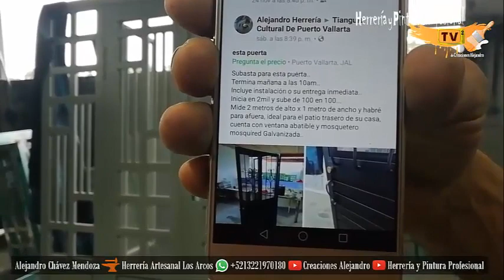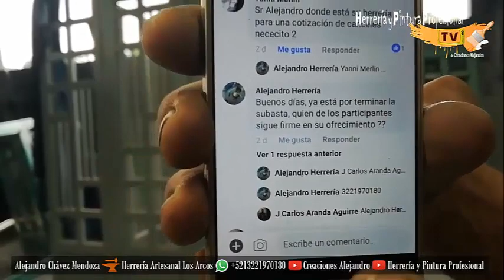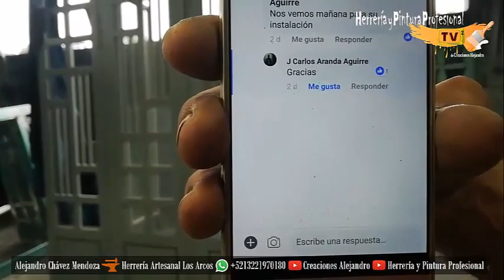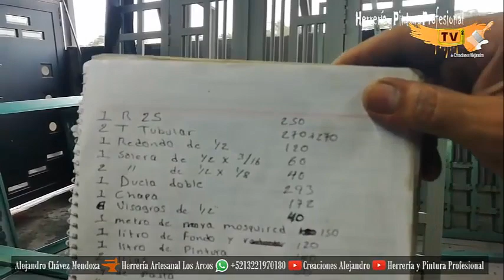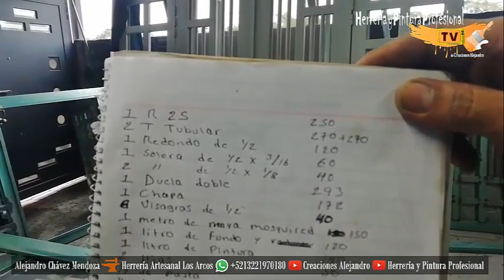Venta exitosa e instalación de nuestra puerta Económica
En este video te mostraré como fue la publicidad y venta de nuestra puerta económica, les muestro este video y su información para que ustedes puedan tener conocimiento de como hago yo para publicitar mi pequeña empresa y obtener clientes, en si obtuve pocas ganancias pero no pague a nadie por publicitar mi negocio..

Saludos a todos y puro pa´arriba siempre a nuestros videos..
Hasta pronto

Alejandro Chávez Mendoza
Herrería Artesanal Los Arcos
Puerto Vallarta, Jalisco, México